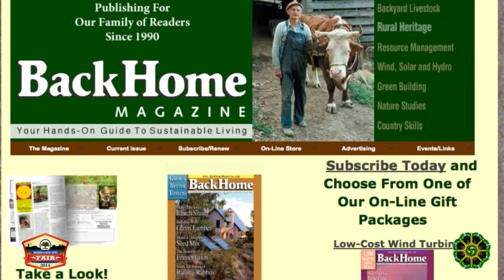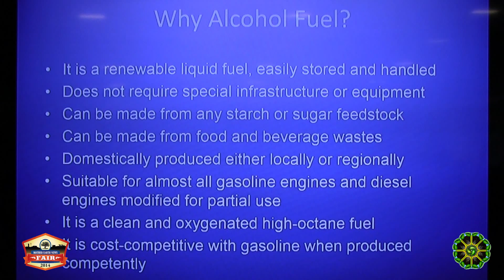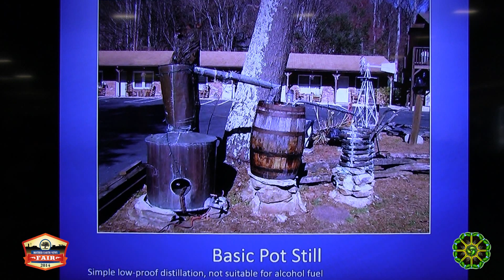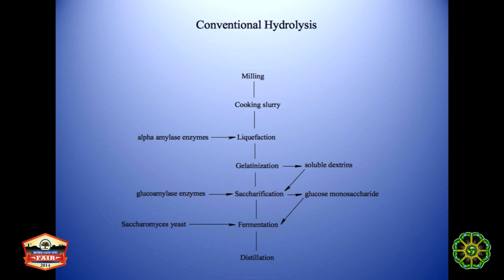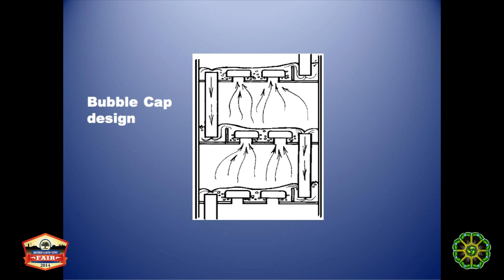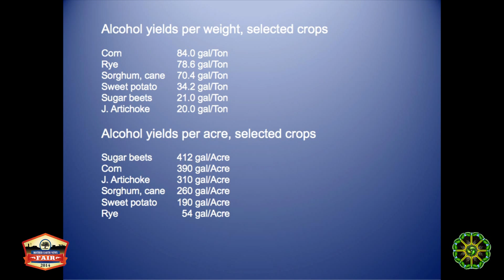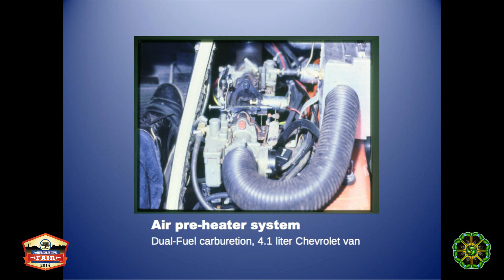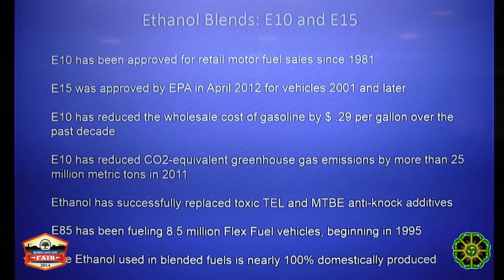Alcohol Fuel Production with Richard Freudenberger at Mother Earth News Fair WNC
Learn about small scale alcohol fuel production with the author of the book, "Alcohol Fuel," Richard Freudenberger of Back Home Magazine. Discover a variety of feedstocks to use and find out how you can integrate this technology into your farm/garden/homestead.